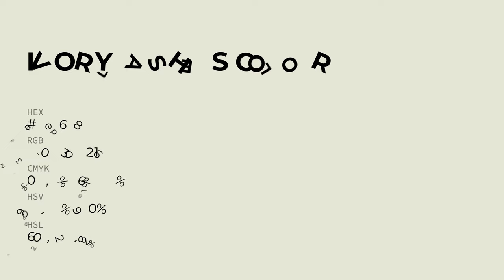Ivory Lashes color e6e6d8 hex color - Green color - Cool color e6e6d8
What color is Ivory Lashes ? e6e6d8 hex color - Green color - Cool color e6e6d8

Hex e6e6d8 Color Code is also known as Ivory Lashes color.